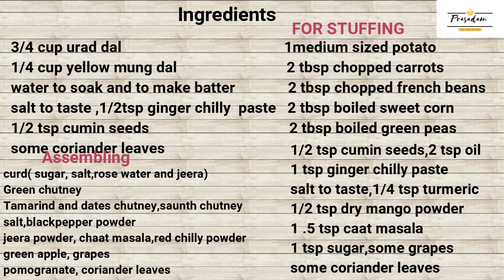Stuffed Dahi Wada With Veggies And Fruits|Prasadam |The Cooking Hub